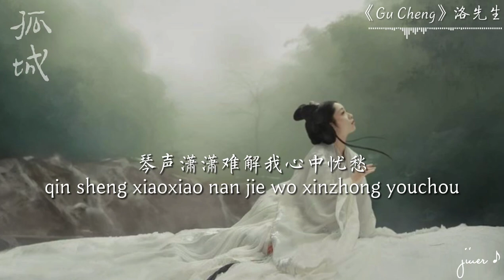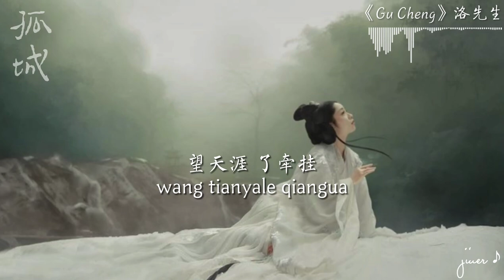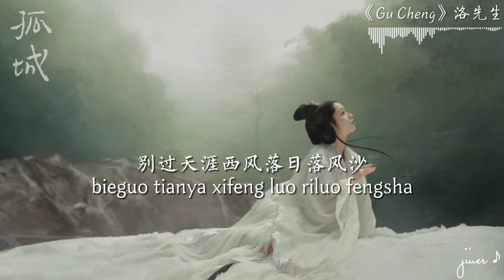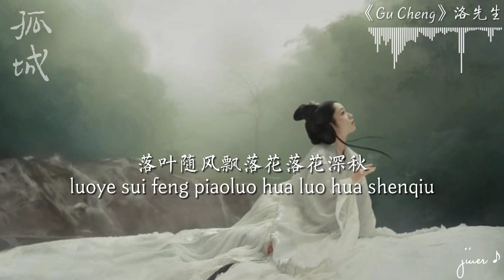洛先生《孤城》Cô Thành (Gu Cheng) Lạc Tiên Sinh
入深秋 未相拥
ru shenqiu wei xiang yong
明月天涯故人游
mingyue tianya guren you
琴声潇潇难解我心中忧愁
qin sheng xiaoxiao nan jie wo xinzhong youchou

再回首 故人走
zaihuishou guren zou
落叶纷飞泪不休
luoye fenfei lei buxiu
弹奏一曲爱恨叹江湖悠悠
tan zou yi qu ai hen tan jianghu youyou
望天涯 了牵挂
wang tianyale qiangua

一念寸土一年华
yinian cuntu yi nianhua
落叶深秋未见故人的脸颊
luoye shenqiu wei jian guren de lianjia
梦中花 不见她
meng zhong hua bujian ta
半生又折柳攀花
bansheng you zhe liu pan hua

别过天涯西风落日落风沙
bieguo tianya xifeng luo riluo fengsha
月照入心头
yue zhao ru xintou
世间的爱恨情仇
shijian de ai hen qing chou
漂泊天涯回首怀念她眼眸
piaobo tianya huishou huainian ta yan mou

独醉相思愁 几时休
du zui xiangsi chou jishi xiu
谁为你停留
shei wei ni tingliu
落叶随风飘落花落花深秋
luoye sui feng piaoluohua luohua shenqiu
沉醉在梦中
chenzui zai meng zhong

梦醒爱悄然落空
meng xing ai qiaoran luokong
别离梦中故人不能再相拥
bieli meng zhong guren buneng zai xiang yong
秋后的寒风 梦醒后
qiu hou de han feng meng xing hou
荒凉的孤城
huangliang de gucheng

漫天殇雪飘落在我的心中
mantian shang xue piaoluo zai wo de xinzhong
望天涯 了牵挂
wang tianyale qiangua
一念寸土一年华

luoye sui feng piaoluohua luo hua shenqiu
沉醉在梦中

荒凉的孤城
huangliang de gucheng
这一座孤城
zhe yizuo gucheng

昔日不过一场梦
xiri buguo yi chang meng
只是偶尔想他时还会心痛
zhishi ou’er xiang ta shi hai hui xintong
谁用这一生 去等候
shei yong zhe yisheng qu denghou
无尽的相逢
wujin de xiangfeng

醉在孤城之中心慢慢落空
zui zai gucheng zhi zhongxin man man luokong
月照入心头

谁为你停留
luoye sui feng piaoluo hua luo hua shenqiu
沉醉在梦中

梦醒爱悄然落空
荒凉的孤城
huangliang de gucheng